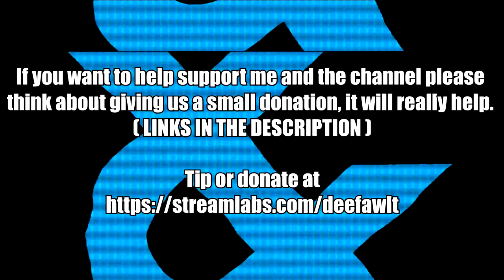Odette from The Swan Princess VS Stormella from Rudolph 1998 in Soul Calibur VI VIEWER REQUEST